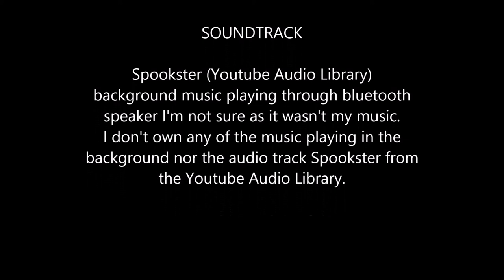Carving Pumpkins for Halloween | Hashtag Travels & This Panda Travels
Nicole and I got ourselves some pumpkins and carved them for Halloween! We had fun doing it and thought we'd film it.
Nicole's channel:
I do however own the footage used and do not consent to it being used without written consent from myself or Nicole (This Panda Travels).